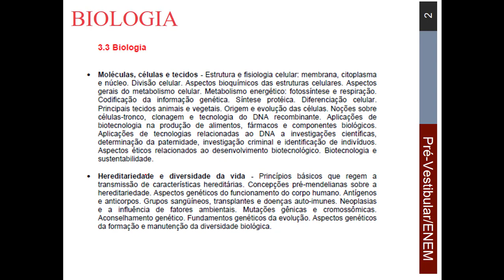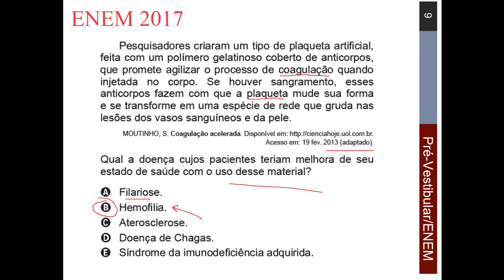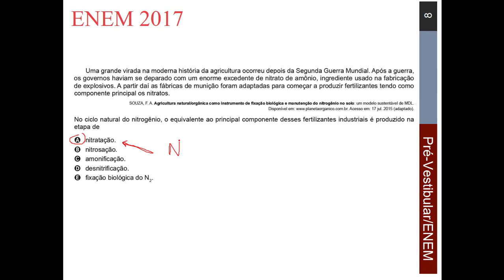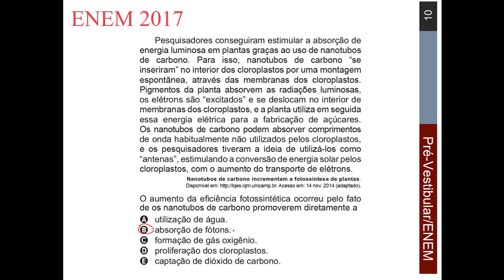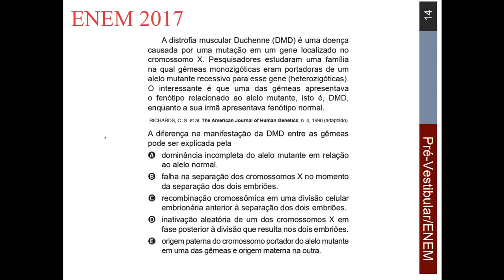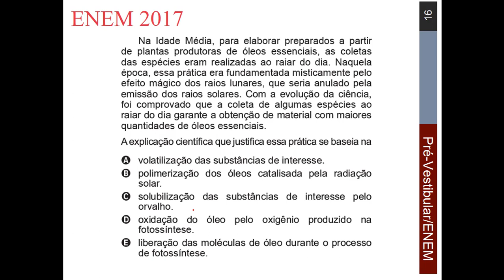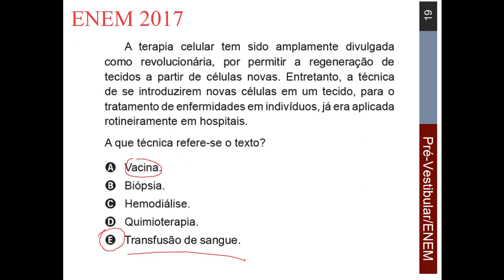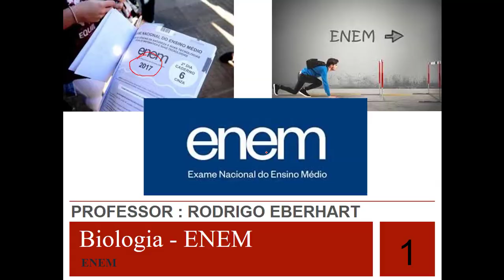Resoluções do ENEM 2017 BIOLOGIA B17 - QUESTÕES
Resoluções do ENEM 2017 Biologia
✅Ebook 10 maneiras de passar em Medicina com Rodrigo Eberhart✅

QUESTÕES DE BIOLOGIA / OLHA AI QUE BELEZA # 17 QUESTÕES AO TODO ! B17# SHOW ! BIOLOGIA ALINHADA COM O MEU PENSAMENTO ATÉ NO ENEM ...O NÚMERO 17# ESTÁ PRESENTE ...

MEIO AMBIENTE/FISIOLOGIA HUMANA/ANTIBIÓTICOS/ DOENÇAS/BIOMAS/FOTOSSÍNTESE/CICLO DO NITROGÊNIO/BIOLOGIA CELULAR/MEMBRANA PLASMÁTICA/OSMOSE/SALGA DE ALIMENTOS ...